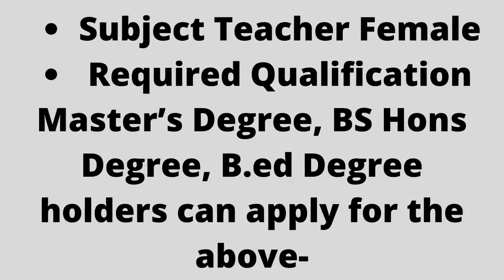How to apply In TEACHING JOBS NTS Teaching Jobs 2022 at District Public School and College Kasur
TEACHING JOBS
NTS Teaching Jobs 2022 at District Public School and College Kasur
NTS Teaching Jobs 2022 at District Public School and College Kasur for males & females have been announced. All Pakistani citizens can apply for these jobs. Complete details are given on Parho Pakistan.

Contents
Details of NTS Teaching Jobs 2022 at District Public School and College Kasur
Required Qualification
How To Apply
NTS Teaching Jobs 2022 Advertisement

Posted On 17 June 2022
Location Kasur
Education MA / MSc / BS / Bed
Last Date 7 July 2022
No of Vacancies Multiple
Organization District Public School and College
Address District Public School and College Officers Colony Kasur
Pakistan Studies Teacher Male
Islamiat Teacher Male
PTI Male
Science Teacher Female
Computer Teacher Female
General Teacher Female
Subject Teacher Female
Required Qualification
Master’s Degree, BS Hons Degree, B.ed Degree holders can apply for the above-mentioned vacancies according to the subject’s requirements.

Salary Packages are from 20,000 to 30,000 PKR per month.

The maximum age limit is 40 Years.

Interested candidates can apply through the NTS website nts.org.pk.
Read all instructions in the advertisement notice.
NTS will upload the Application Form on 18 June 2022.